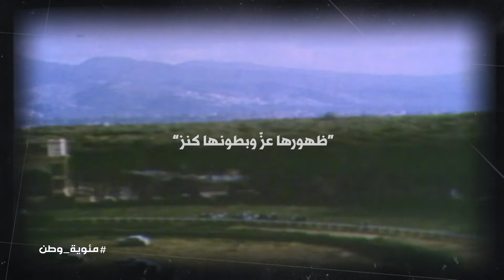ميدان سباق الخيل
كان رمز المجد والعز. سنة 1924 كان الميدان من أحدث ميادين العالم بالترتيب والإتقان وكان يتسابق فيه أكتر من 600 جواد، ويأمّن 500 فرصة عمل خلال السباقات.